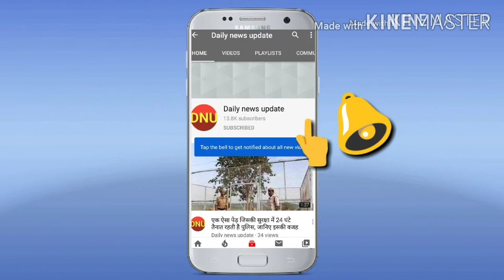पूरी दुनिया लॉकडाउन, चीन में शुरू हो गया काम, पटरी पर लौट रही जिंदगी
पूरी दुनिया की करीब 20 फीसदी आबादी लॉकडाउन है. घरों में बंद है. बाजार बंद है. सरकारी दफ्तरों पर ताला लगा है. यातायात साधन रोक दिए गए हैं. लोग घरों में हैं. वहीं, जहां से कोरोना वायरस फैलना शुरू हुआ था, अब वो राज्य सामान्य हो रहा है. चीन में अब जिंदगी पटरी पर लौट रही है. हुबेई प्रांत में लोग बाहर निकल रहे हैं.

चीन में लोग अब काम पर जाने लगे हैं. पूरी दुनिया के कोरोना से लॉकडाउन होने के बाद चीन अब दो महीने बाद सामान्य हो पाया है. लोग घरों से निकलकर सड़कों, बाजारों, मॉल्स, अस्पताल आदि जगहों पर जा रहे हैं.

हुबेई में यातायात पर लगाए गए प्रतिबंध खत्म कर दिए गए हैं. इससे वहां की आबादी को बहुत राहत मिली है. लोग अब ट्रेनों और बसों के टिकट कटा कर अपने लोगों से मिलने जा रहे हैं.

दफ्तर खुल गए हैं. फैक्ट्रियां खुल गई हैं. लोग मास्क, जिपर बैग और कोरोना से लड़ने के लिए मदद करने वाली चीजे बनाने में जुट गए हैं. लोग बाहर निकल कर खुली हवा में सांस लेने के लिए सड़कों पर आ रहे हैं.

चीन में मंगलवार को कुल 47 कोरोना के मामले सामने आए. ये वो लोग हैं जो कहीं फंसे हुए थे और अब अपने देश वापस आ रहे हैं या जा रहे हैं. पिछले हफ्ते ये संख्या 78 थी, जो अब कम हो गई है.

वुहान शहर का लॉकडाउन 8 अप्रैल को खत्म किया जाएगा. इस समय चीन की सरकार कोरोना के उन मामलों पर ध्यान दे रही है जो दूसरे देशों से चीन में पहुंच रहे हैं. क्योंकि अब चीन में स्थानीय स्तर पर कोरोना के मामले सामने नहीं आ रहे हैं.

रेस्टोरेंट्स में अब लोग आने शुरू हुए हैं. लाउडस्पीकर पर बोल रहे हैं. हालांकि, अब भी पूरे चीन में लोग चेहरे से मास्क नहीं हटा रहे हैं.

जो लोग अपने काम पर लौटे हैं उन्हें सरकार द्वारा बताए गए कोरोना संबंधी नियमों का अभी भी पालन करना पड़ा रहा है. ताकि फिर से ये दिक्कत न हो.

दफ्तरों, फैक्ट्रियों में जाने वाले लोगों की रोज 30 मिनट जांच हो रही है. उन्हें सारे हेल्थ कोड्स मानने पड़ रहे हैं. उन्हें ये बताना पड़ रहा है कि वे हाई रिस्क जोन में पिछले 14 दिनों से नहीं गए हैं.